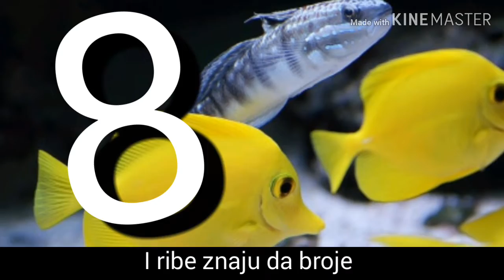Top 10 zanimljivih činjenica o inteligenciji životinja